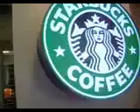A Spanish Parody